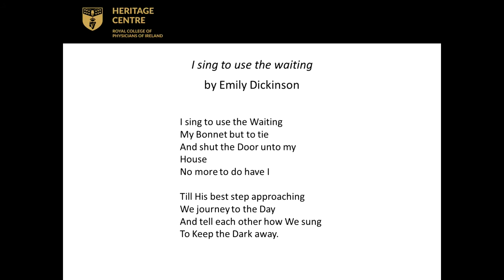7 I sing to use the waiting by Emily Dickinson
Clare Hayes-Brady reads I sing to use the waiting by Emily Dickinson as part of Pause for a Poem